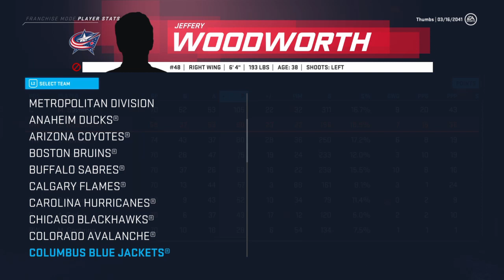NHL 20 Columbus Franchise Mode |#125| "THE HALL OF FAME LINE"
In this episode we finish the 2040/2041 regular season! After what seams like a strong start, do we continue upwards?

Twitters

▶ Previous Video